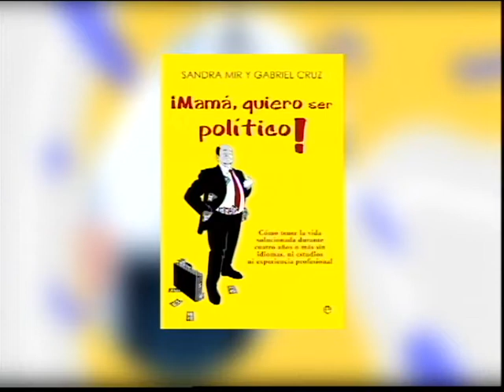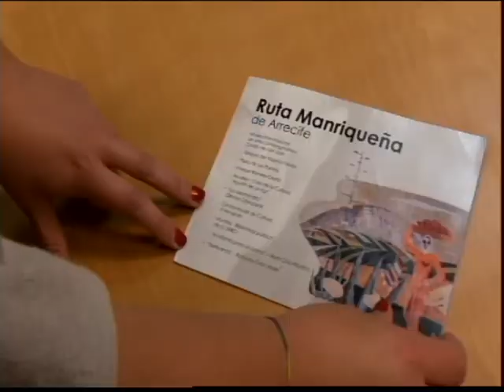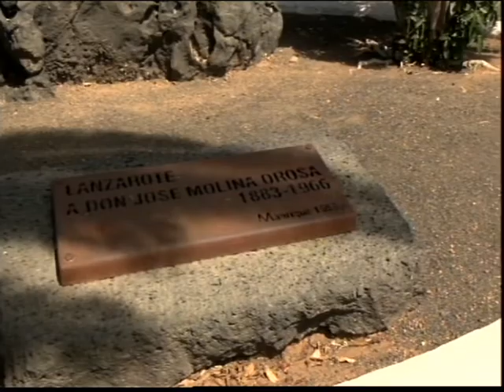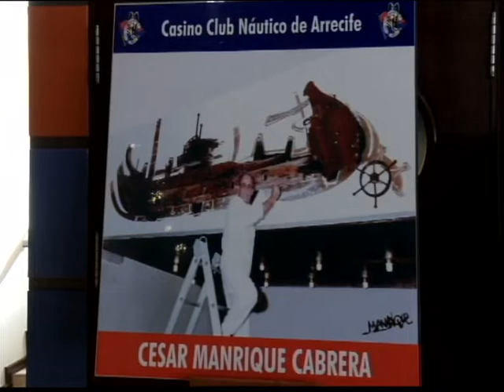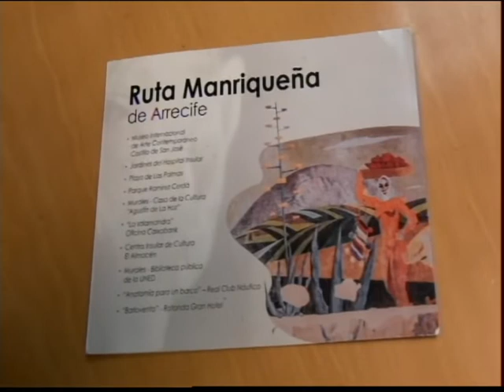El Magazine de Obe (Parte II) I 25 abril 2019